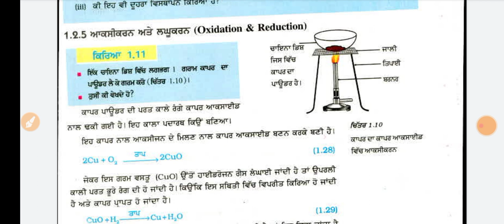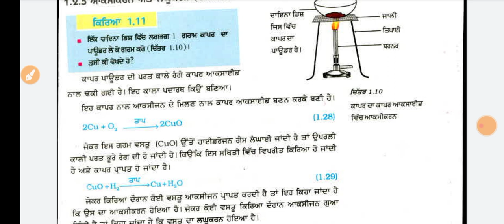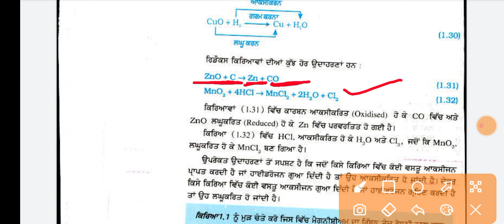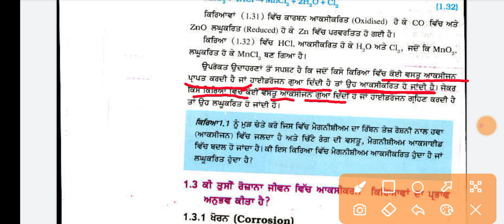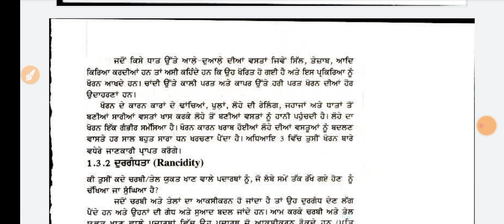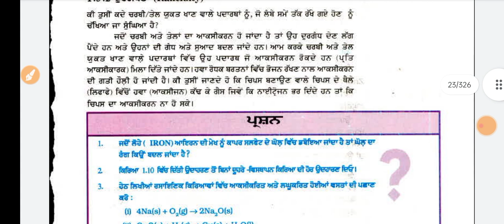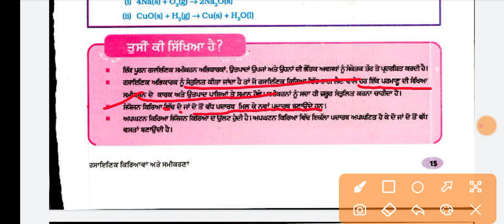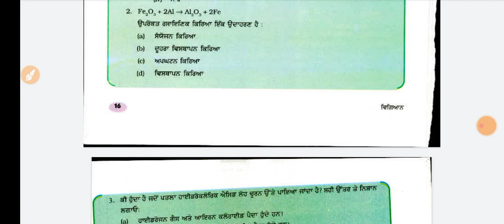ਰਸਾਇਣਕ ਕਿਰਿਆਵਾ ਅਤੇ ਸਮੀਕਰਨਾ (ਭਾਗ-3) According to new syllabus for Ettpaper2 &10th class.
5994 ETT CADER
6635 ETT CADER
Pstet
Pstet 2022
Punjab tet
Punjab education
Punjab tet 2022
CTET
HTET
Online classes
Exam preparation
Pstet exam preparation
Pstet syllabus
Science classess
Science notes
Education
Education department
Science facts